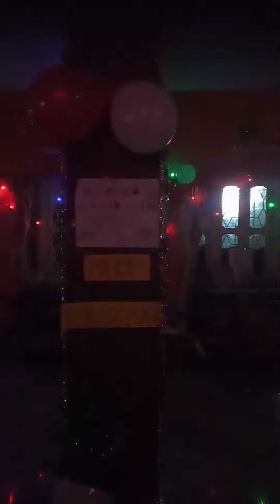Merry Christmas Decorations